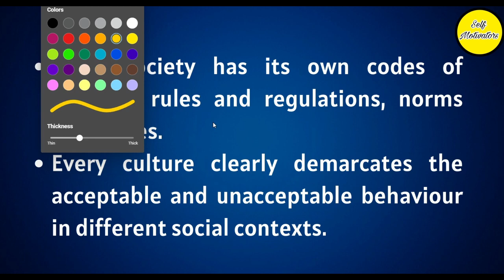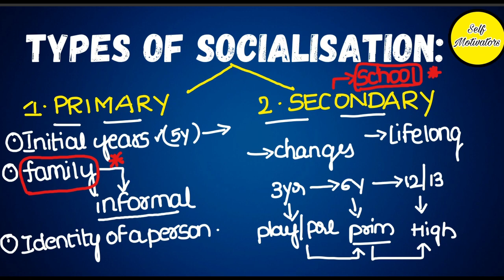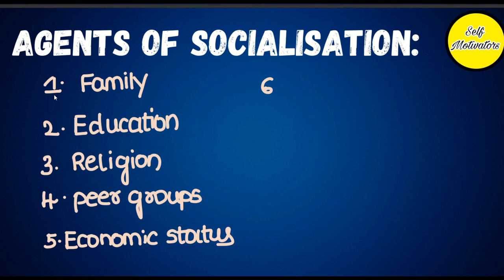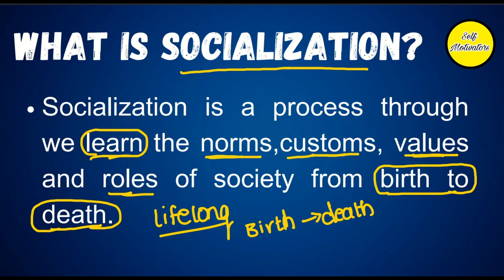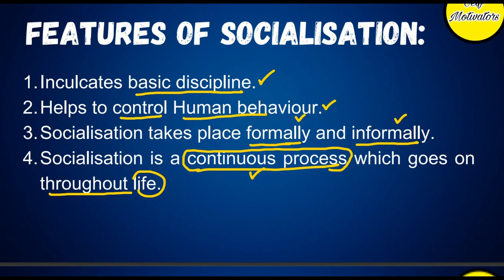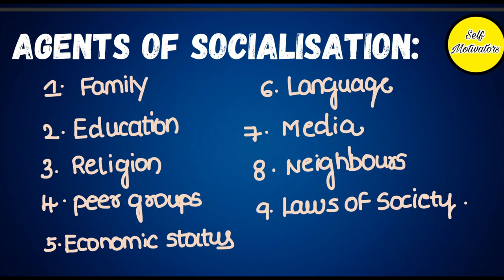SOCIALIZATION PROCESS// types of socialisation in Telugu by Yasmin